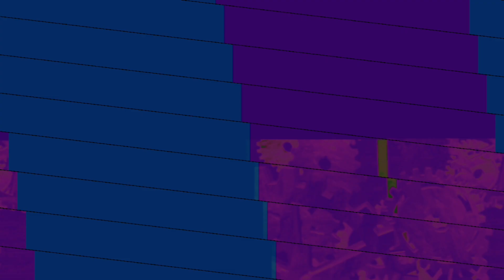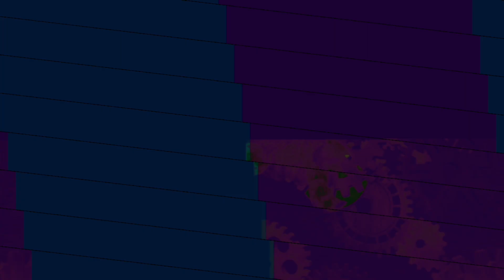April 23, 2024